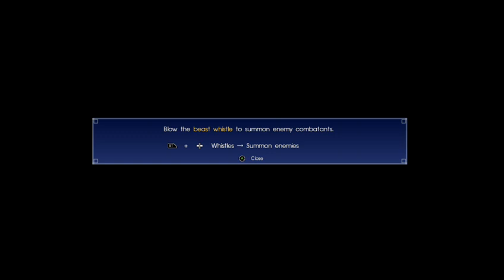Final Fantasy XV - Part 7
I play Final Fantasy XV for several hours again. I go on a tour of a city with Gladiolus' sister, I go through a frustrating ice dungeon and i have an epic encounter with Titan.